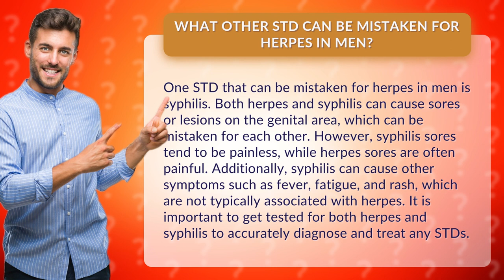What other STD can be mistaken for herpes in men?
Are you confused about the difference between herpes and syphilis? In this eye-opening video, we reveal the surprising similarities and differences between these two STDs in men. From painful sores to fever and fatigue, we debunk the myths and reveal the facts you need to know to protect yourself. Don't wait to get tested! Watch now and discover the truth about herpes and syphilis.